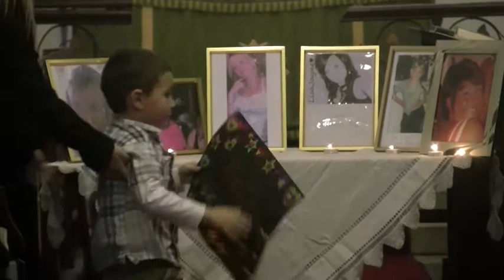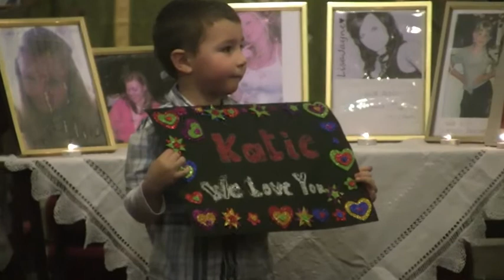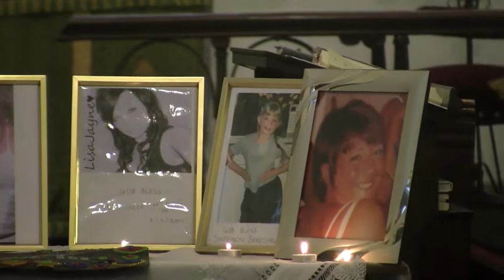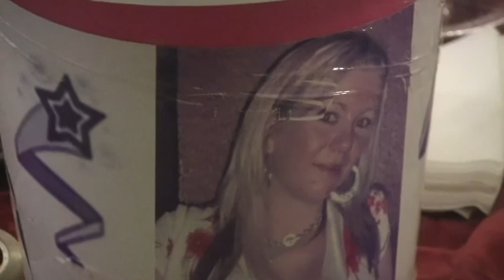Katie Johnson Memorial 2013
Katie Johnson memorial